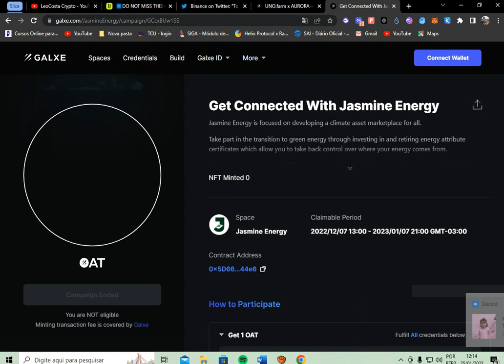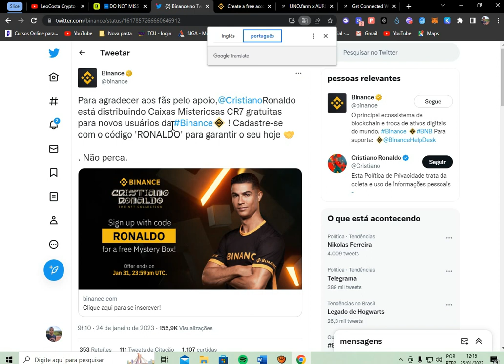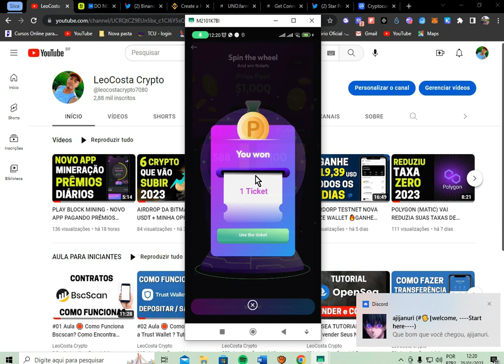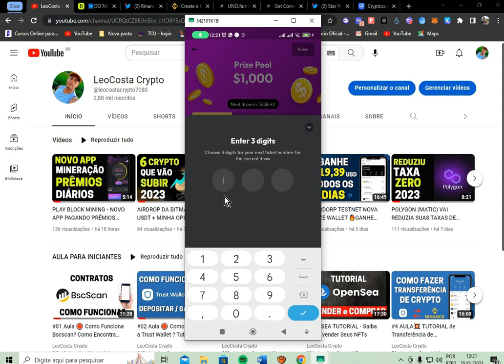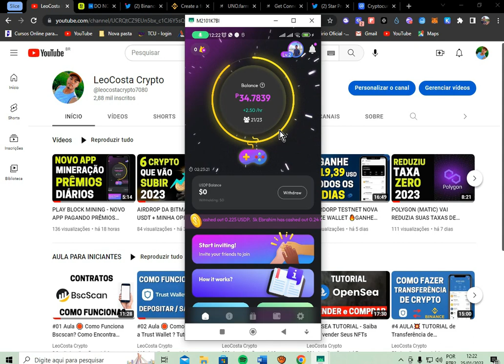PLAY BLOCK MINING - NOVIDADES DE PRÊMIOS NO APP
h3g8829ykf